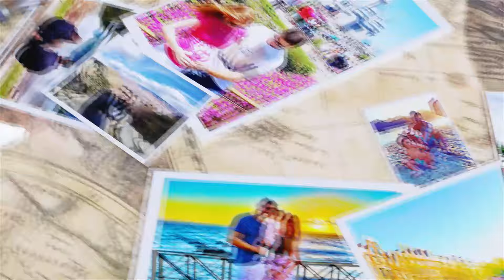Roteiro perfeito por LISBOA! O que fazer em 1, 3, 5 ou 7 dias!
Descubra o roteiro perfeito por Porto em Portugal! Você vai ver os lugares mais incríveis, como Porto, Sintra, Cascais e muito mais! Não perca este roteiro perfeito!
Nessa página você vai encontrar todos os links que citamos no vídeo e os links importantes para você montar sua viagem a Portugal. Uma forma de mantermos todos eles em um único lugar, atualizados e da forma mais organizada possível para vocês. Nessa página você vai encontrar tudo que precisa para montar sua viagem a Portugal, sempre com os melhores preços e serviços. :)

Espero que tenham gostado das dicas sobre o roteiro perfeito pelo Porto!
Melhores pontos turísticos, comentem ai!:)

Capítulos
00:00 Introdução
0:41 Vinheta
0:57 Roteiro em Lisboa
1:40 Quantos dias ficas
2:13 Centro Histórico
2:33 Rua Augusta
2:40 Praça do Rossio
2:45 Rio Tejo
3:00 Praça do Comércio
3:22 Sé de Lisboa
3:29 Castelo São Jorge
4:00 Bairro do Chiado
4:21 Mercado da Ribeira
4:35 Bairro Alto
5:03 Como economizar em Lisboa
6:40 Belém
7:25 Padrão dos Descobrimentos
7:36 Mosteiro dos Jerónimos
7:54 Pastel de Belém
8:29 Redes Sociais e Família Lorenzi
9:28 Oceanário de Lisboa
9:48 Sintra
10:11 Óbidos
10:34 Cascais
10:51 Fátima
 11:49 Porto
13:01 Encerramento